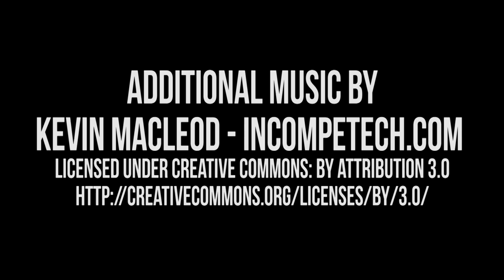Harmontown Podcast Episode 324: Aunt Tipathy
Episode 324: Aunt Tipathy

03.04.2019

Dan problematizes things that don’t need to be problematized, listens to audio porn and gets to the bottom of The Flash with Brandon and Schrab.

Featuring Dan Harmon, Brandon Johnson and Rob Schrab.